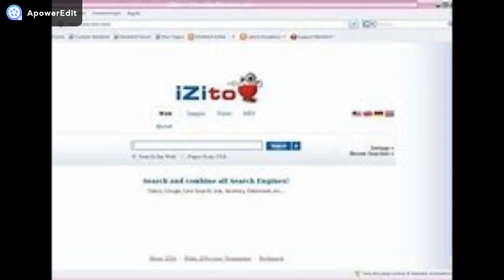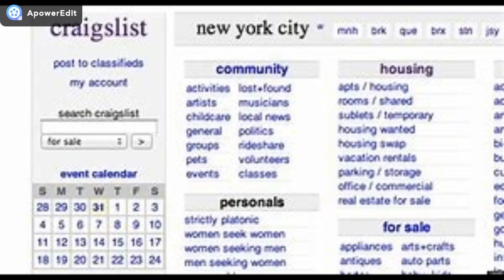Affiliate Marketing: the 5 best marketplace to sell in affiliation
In this video I  present you the 5 best marketplace to sell in affiliation
⭐1) TheFreeAdForum
Place Your Free Classified Ads On Our High Traffic Classifieds Website. SEO Friendly Keyword Targeted Categories. Your Ad On A High Traffic Website.

⭐2) Classifieds Ads
Free classified ads for cars, jobs, real estate, and everything else. Find what you are looking for or create your own ad for free!

⭐3) Izito
Search and combine all Search Engines! Yahoo, Microsoft Bing, YouTube, Wikipedia, Entireweb etc...

⭐4) Claz.org
Welcome to Claz - a free classified ads service for selling vehicles, household items, renting rooms, local services, announcements and many more. Connecting buyers and sellers across the United States and Canada since 2010

⭐5) Craigslist
craigslist provides local classifieds and forums for jobs, housing, for sale, services, local community, and events